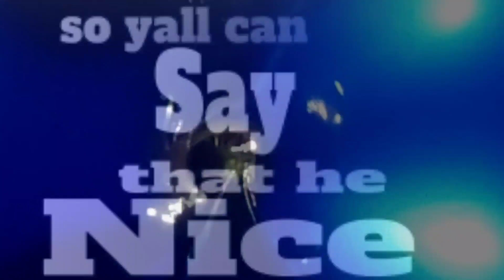tis the Season by KottsaFree